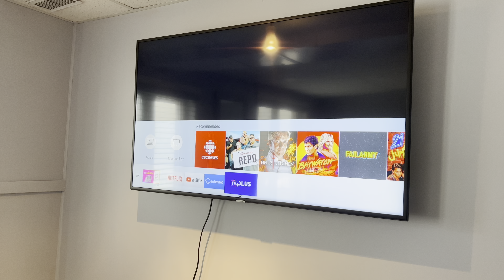How to mount MD2379 Single Stud Full Motion TV Mount with Elephant anchors on metal stud wall.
How to mount MD2379 Single Stud Full Motion TV Mount when no studs with Elephant anchors